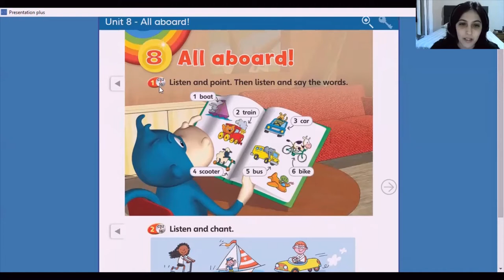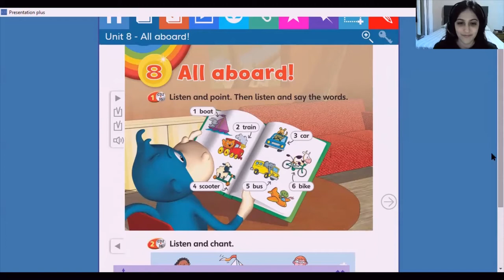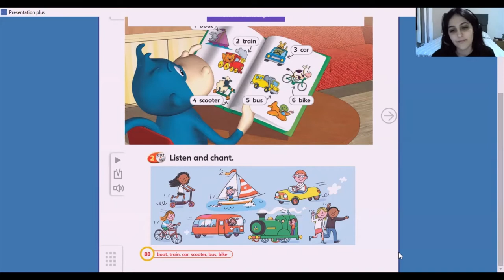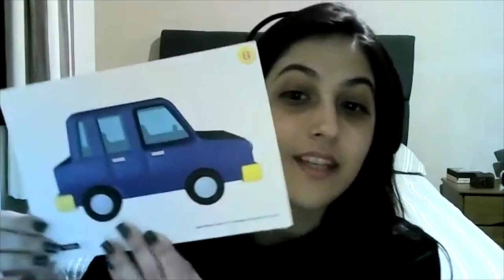All aboard!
Super Minds Starter
Unit 8: All aboard!
Page 80